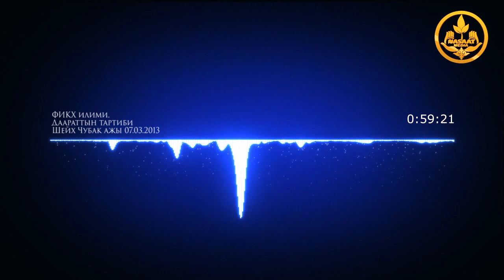Шейх Чубак ажы. ФИКХ илими. Даарат тартиби 07 03 2013